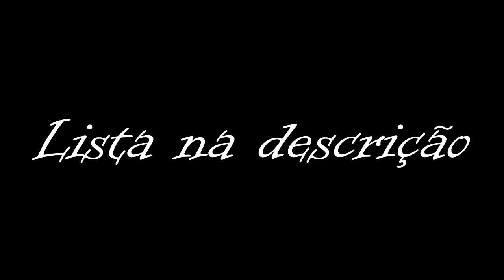Lista iptv nova e atualizada do dia 09/07